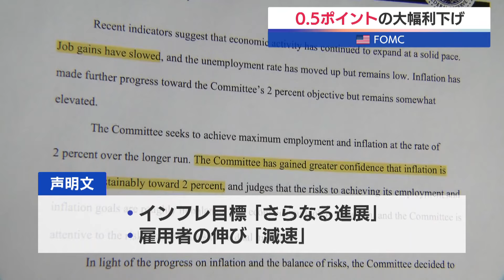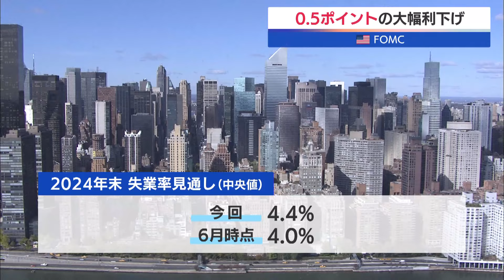米FOMC 0.5ポイントの大幅利下げ【モーサテ】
アメリカのFRB＝連邦準備制度理事会は18日、FOMC＝連邦公開市場委員会を開き、政策金利を0.5ポイント引き下げました。利下げは4年半ぶりで、通常の2回分となる大幅利下げとなります。政策金利の誘導目標は4.75％から5％の間に引き下げられました。声明文では、インフレ目標の2％達成に向けてさらなる進展が見られたとしつつ、労働市場の減速を前回よりも強い表現で指摘しパウエル議長も会見でこう強調しました。
パウエル議長「金融政策を緩めれば、インフレ抑制に支障が出るかもしれない。ただ緩和するのが遅過ぎれば、経済や労働市場を過剰に弱めることになる」
同時に公表された2024年末の失業率見通しも4.4％と、前回6月時点から上方修正するなど、FRBが労働市場への悪影響をより意識していることが示唆された形です。政策金利の見通しの中央値は、2024年の年末で4.4％と、前回6月時点の見通しから下方修正されました。年内に、あと2回利下げが行われる計算になります。ただ、今後の利下げについてパウエル議長は、「急ぐ必要はない」と述べ、緩やかなペースになるとの認識を示しました。